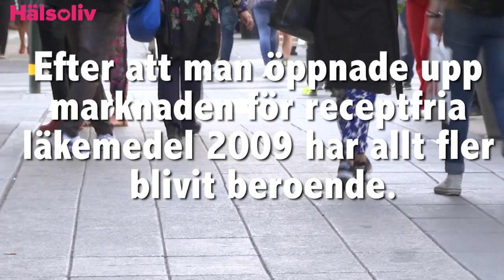Beroende av nässpray?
Beroende av nässpray låter oskyldigt, men kan faktiskt förpesta din vardag. Hälsoliv berättar hur du blir kvitt ditt beroende